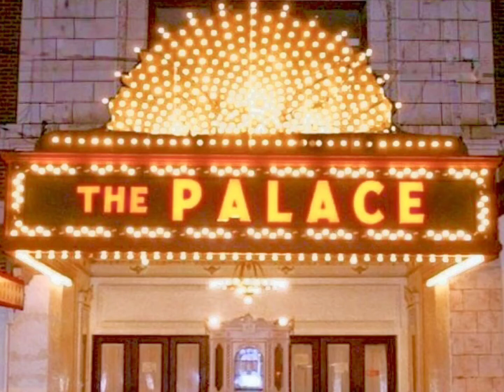FROM THEIR HOUSE TO OUR STAGE - Tai Chirovsky "The Devil and the Deep Blue Sea"